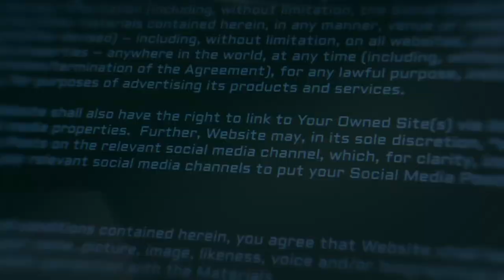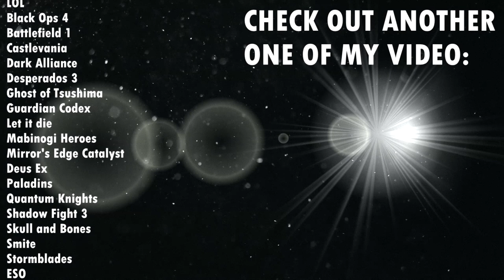【GMV】Hang My Head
SONG: Stylo Beddoe - Hang My Head

GAMES:
LOL
Black Ops 4
Battlefield 1
Castlevania
Dark Alliance
Desperados 3
Ghost of Tsushima
Guardian Codex
Let it die
Mabinogi Heroes
Mirror's Edge Catalyst
Deus Ex
Paladins
Quantum Knights
Smite
Stormblades
ESO
Valorant
Versus Realm War